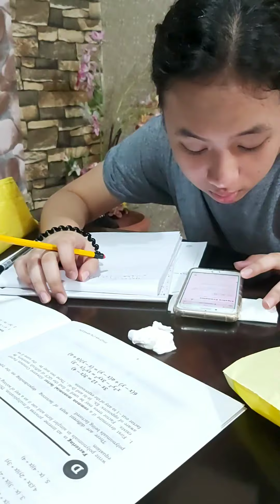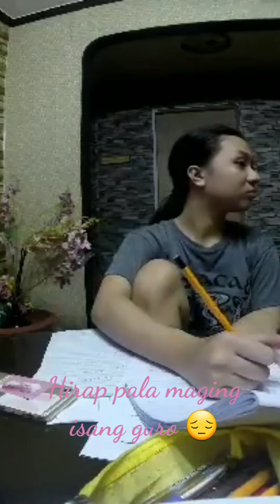MAY MODULE NA BA LAHAT?| instant tutor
Sitwasyon o senario sa bahay pag online class or modular ang mga estudyante.